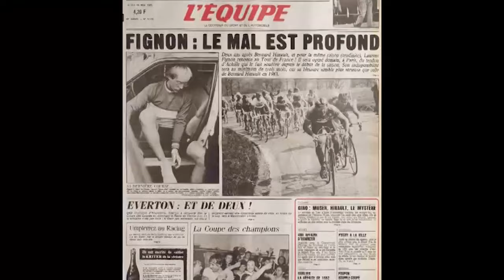The free verse of cycling - LAURENT FIGNON - "Le professeur"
A bourgeois Parisian with the soul of a revolutionary, a lover of culture, but capable of spitting at a camera. A man of extremes, turned into an icon, capable of touching glory by beating Hinault himself, and wallowing in misery by losing a Tour de France by only 8 seconds.

Fratricidal battle - HINAULT vs LEMOND (TOUR de france 1986). History of cycling

As he defined himself, he was a handmade cyclist in an era of mass production. His approach to cycling was unique. He always rode according to his feelings. Despite not always being the most elegant cyclist, his passion and charisma were undeniable.
A man of extremes, who loved culture and was difficult to handle, both in his life and on his bike. A temperamental cyclist, he alternated great victories with unnecessary outbursts. His bohemian appearance brought him the nickname of the professor, but while one imagined him reading a book on a Parisian café terrace, he surprised us with bizarre reactions, even spitting at a Spanish television camera during the 1989 Tour. But for all that, he was an exceptional cyclist.
As a cyclist, Fignon had no one quality that stood out above the rest. He was good on all terrains. What distinguished him among other cyclists was his temperament and his tireless fighting spirit. His impertinent character, due to the rage and fury he carried inside him, rebelled on the bike inside an impulsive, non-conformist and unruly cyclist, full of charisma and with an overflowing personality.
Fignon stood out for attacking at unexpected moments and his ability to keep us on edge in every stage he raced. But his story was also marked by struggle and adversity.